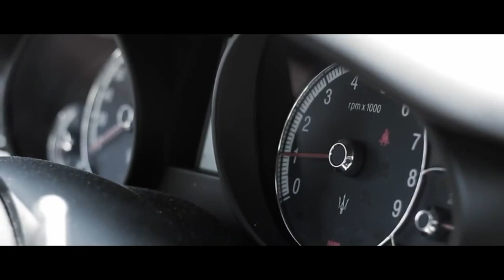Cartoon Young Dro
Hip Hop Video